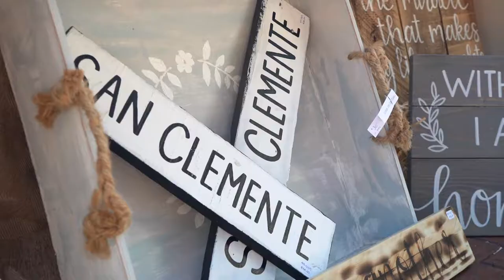The Local Fall Bazaar at Outlets at San Clemente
Outlets at San Clemente and The Local Bazaar celebrated the arrival of autumn with a pop-up makers’ market, a 16.5-foot Gigantic Jack O’Lantern, family fun at the Pumpkin Patch and exclusive sales and offers at Orange County’s only coastal outlet shopping destination.